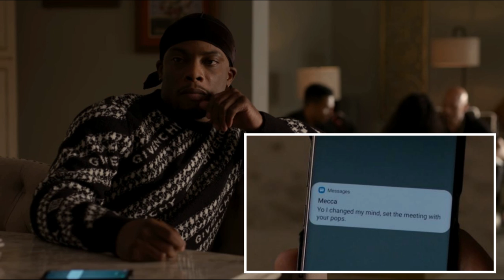The Mecca & Lorenzo Showdown & The Truth Will Be REVEALED | Power Book 2 Ghost Season 2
Lorenzo and Mecca are going to come face to face eventually and it maybe happening sooner rather than later after Lorenzo changed his mind with Cane, telling him that he wants him to set up a meet with his pops, Lorenzo.  But why the change of heart all of a sudden?  What changed?  It was Monet who changed her mind first when she looked at her family and realised that this is who she belongs with and she should never have rekindled her relationship with Dante Spears aka Mecca.  But now that Mecca wants to meet Lorenzo, it will impact a lot of them in all sorts of different ways, Cane, Monet, Lorenzo and Zeke especially is what I dive deep on in this video and how Mecca's chess moves may affect all of them.